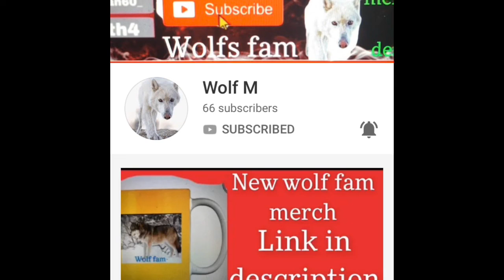Shoutout to Wolf M! (READ DESCRIPTION)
I am giving a shoutout to Wolf M in this video.